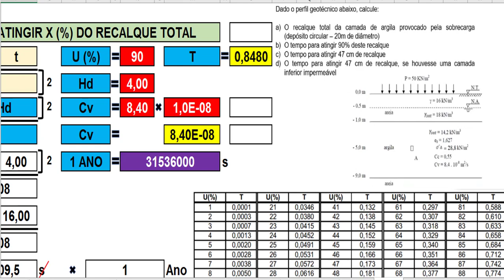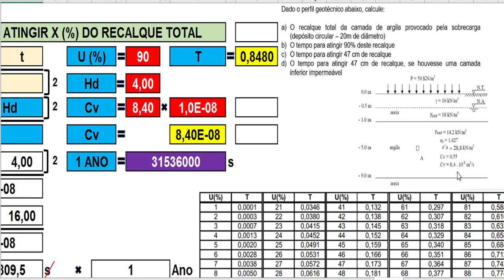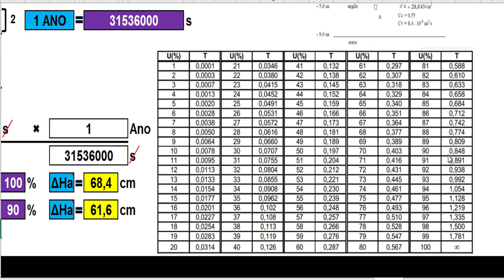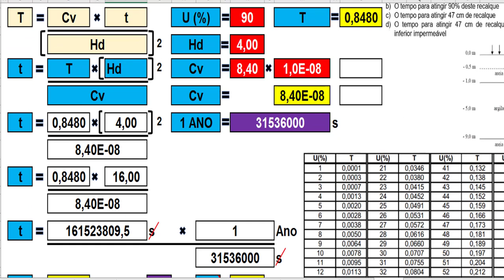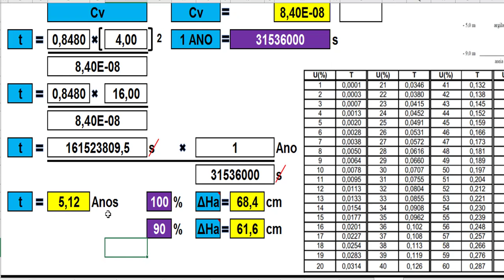COMO CALCULAR QUANTO TEMPO GASTA PARA RECALCAR UM SOLO | Eng. CarlosRods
Neste vídeo, vou ensinar como calcular quanto tempo gasta para recalcar um solo dado um certo porcentual.COMO CALCULAR QUANTO TEMPO GASTA PARA RECALCAR UM SOLO | Eng. CarlosRods